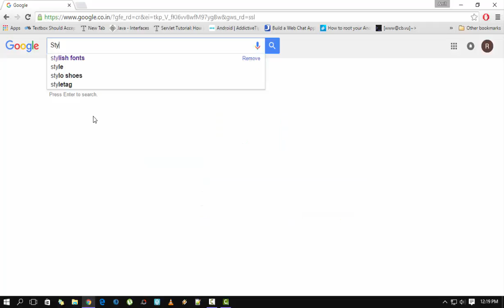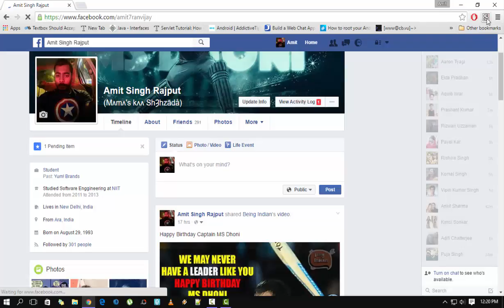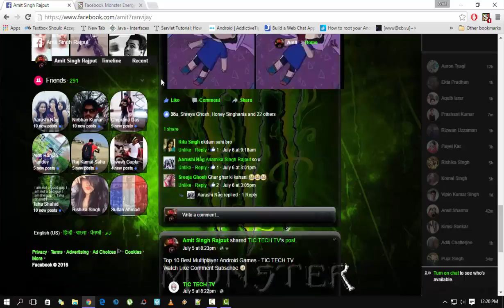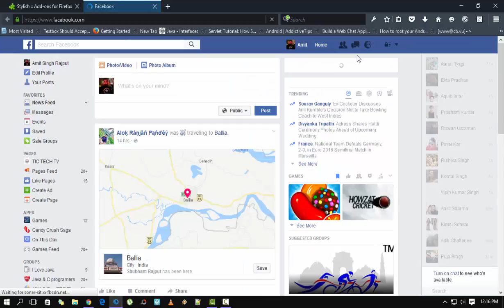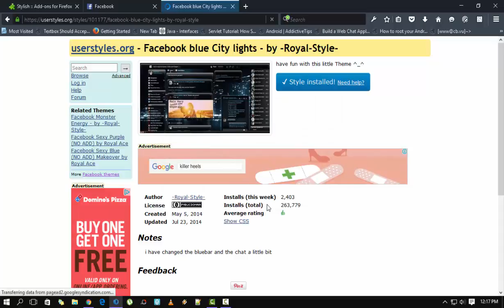How To Change Facebook Theme, Color And Appearance - TIC TECH TV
Facebook is a social networking site which enables people to connect with friends and people around. That’s how Facebook is usually introduced. However, Facebook is beyond the need of being introduced as almost everyone is on it. Despite its popularity, Facebook has one flaw; the default blue theme is really boring.Some even consider it an annoyance while visiting Facebook. As Facebook does not allow users to change its theme like MySpace used to, users are left with no other option but to bear the theme Facebook wants them to use.
However, it is relatively easy to change the Facebook theme to a stylish one using an addon and custom themes which are available free of cost on the internet.